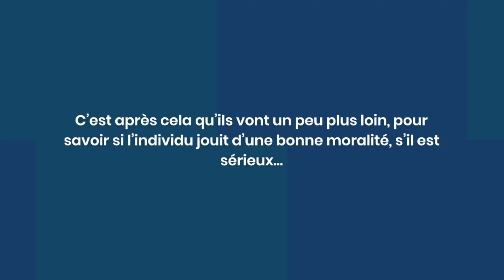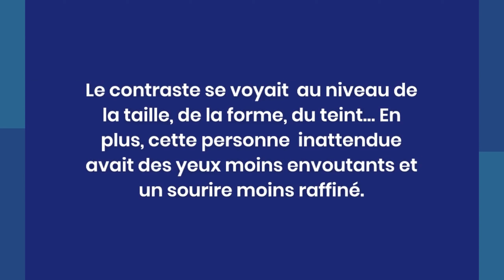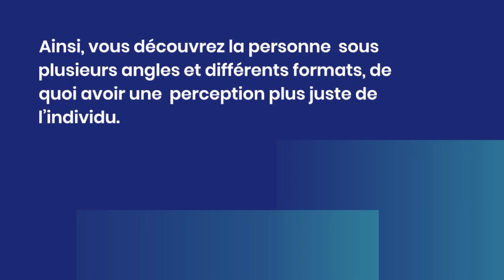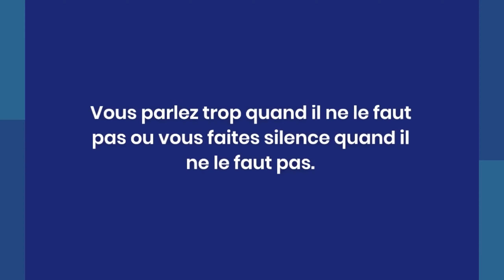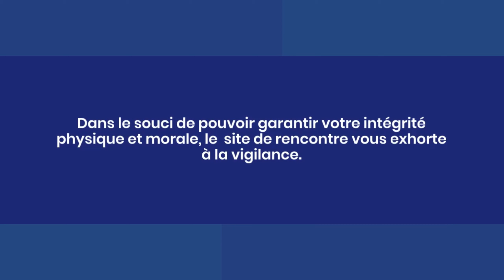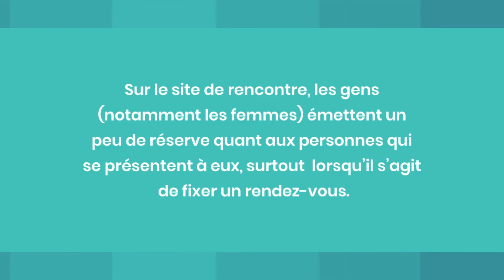Aller à la rencontre de l’autre sans idées préconçues